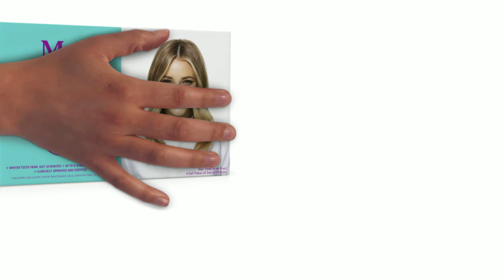Mr. Bright - Available at Shaver Shop